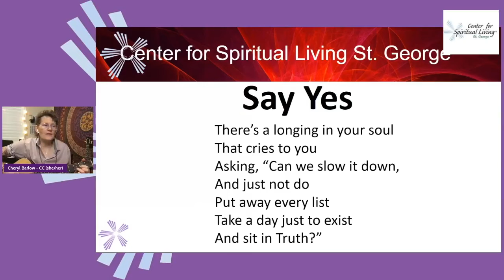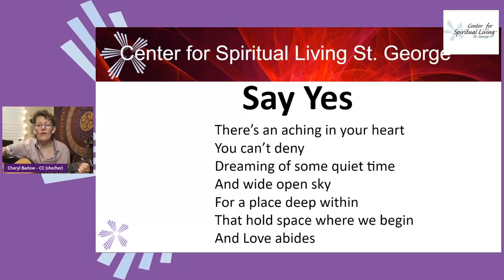Say Yes - Cheryl Barlow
Theme: Reaching Higher: When the Road Gets Rocky
Song: “Say Yes” by Cheryl Barlow